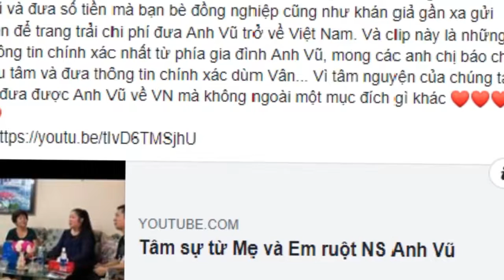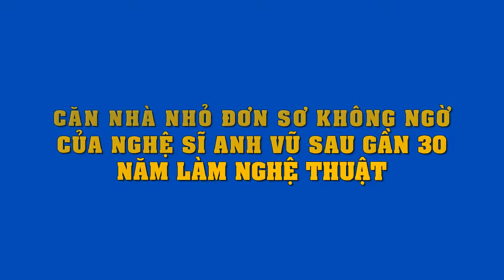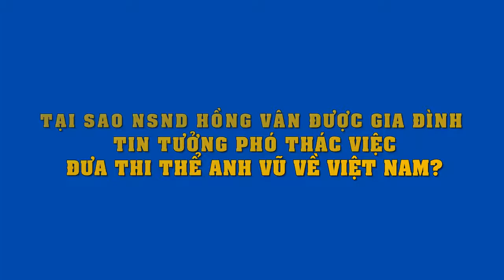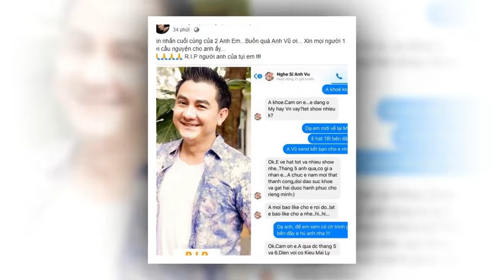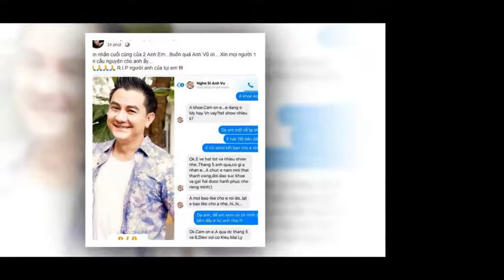Qúa xót xa,Hồng Vân nén đau thương,trách mắng cố NS Anh Vũ vì 1 lý do,nghe mà nghẹn lòng..!